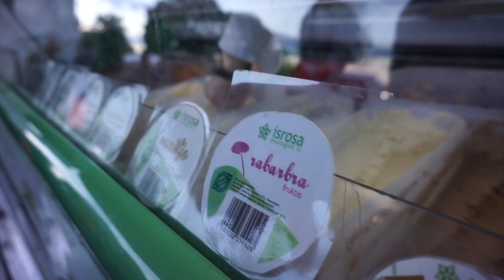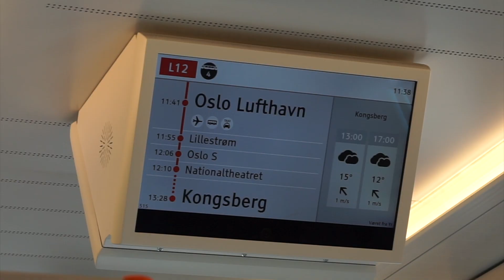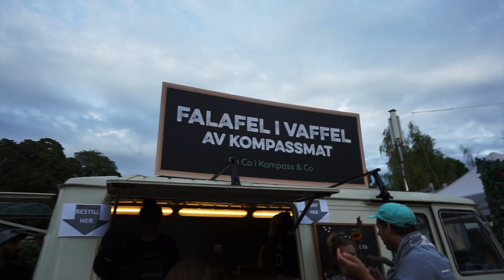ØYA DAG 3 & 4 – VLOGG #03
– vis mer –

Vlogg fra Øyafestivalen i Oslo! Dag 3 & 4, hvor vi så blant annet Lykke Li, Cezinando, deLillos, No. 4 og masse masse fler:))